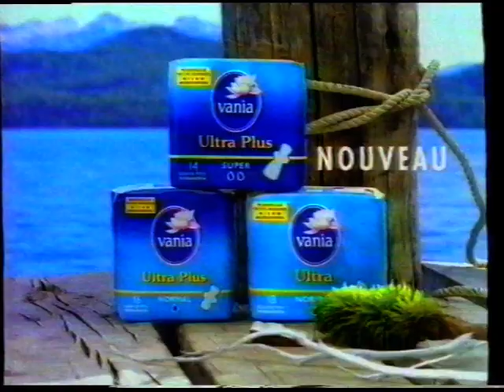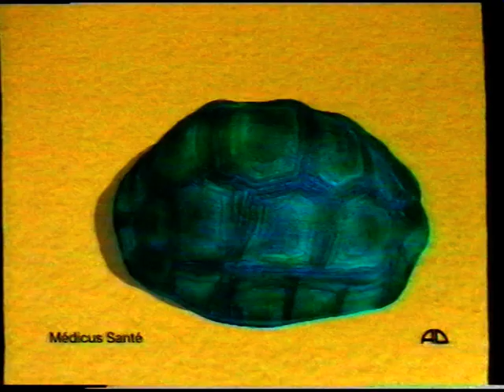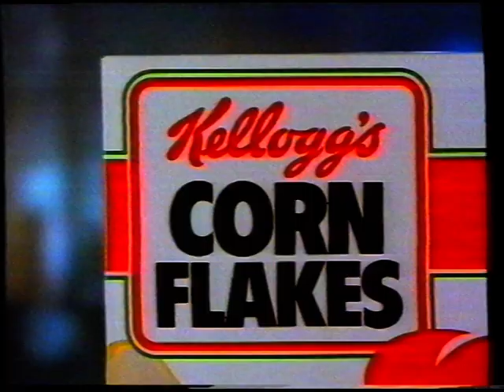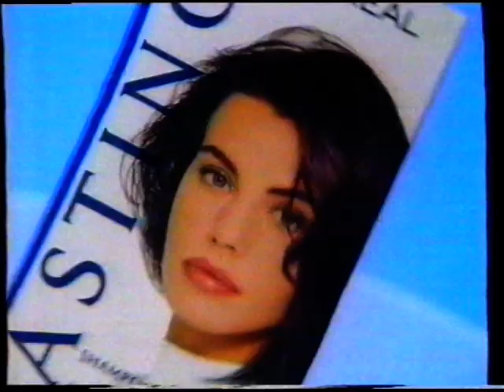TF1 - 1994~95 - Publicités